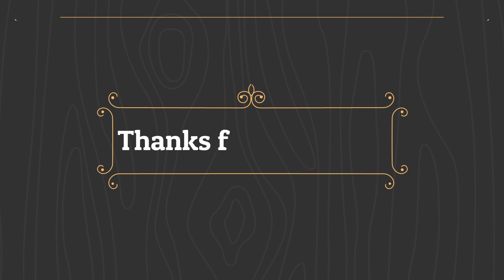I’ve Got Mail!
That’s right, I got mail! I received an awesome package in the mail and I just wanted to share with all of you!

PLEASE CHECK OUT: Trail Trash Outdoors